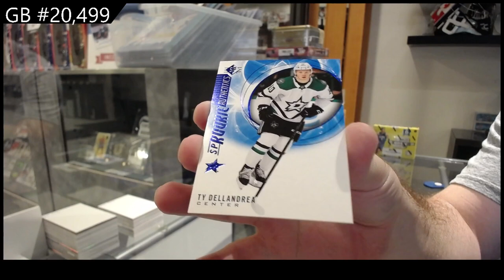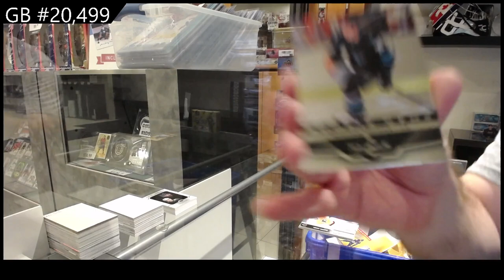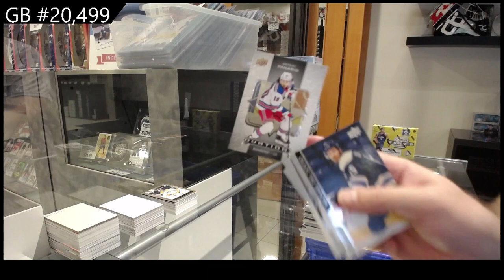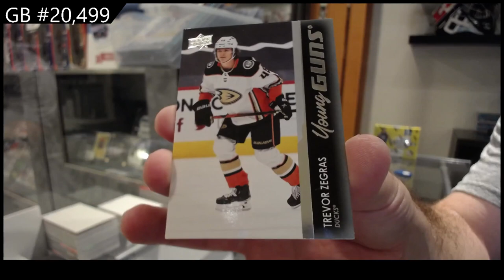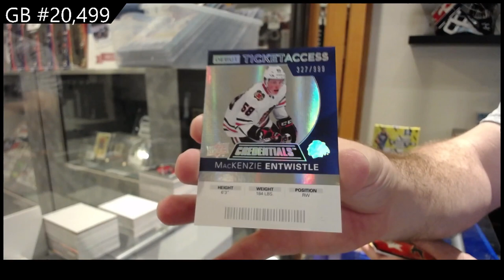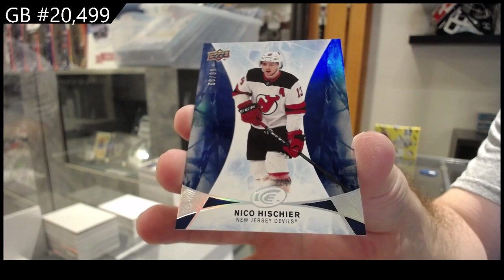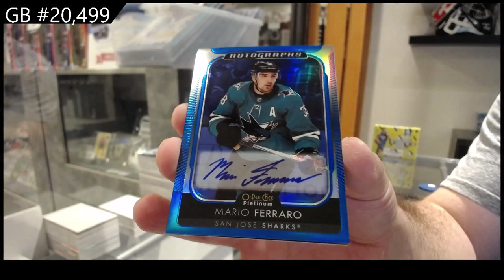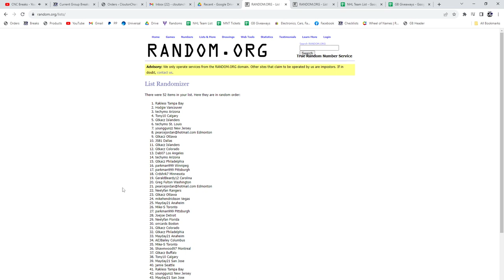Upper Deck 14 Box Mix Break With 21-22 UD SP Authentic - CNC GB #20,499